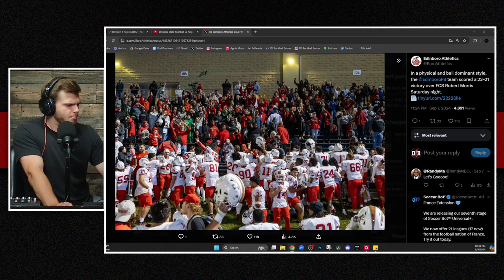This D2 Football Team BEAT a D1?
Edinboro gets it done on the road! A hell of a win for the Scots over FCS Robert Morris. We'll see what they can do heading into PSAC play.